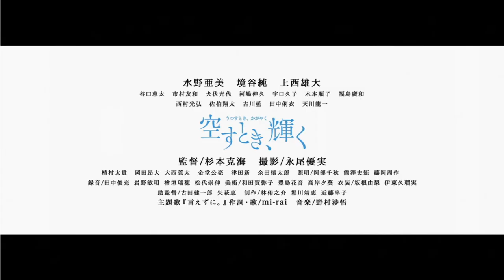空すとき、輝く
第29回東京学生映画祭　ノミネート作品
監督：杉本克海